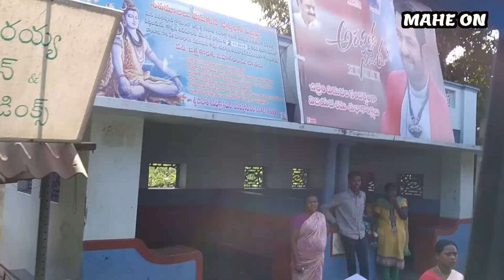Pasalapudi Roadside view, East Godavari || MAHE ON || BODDU MAHENDER